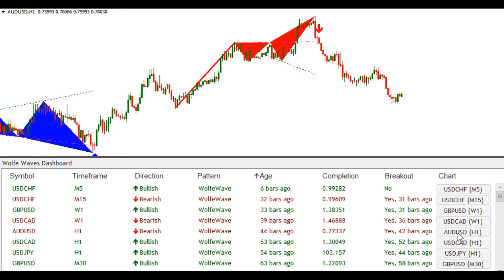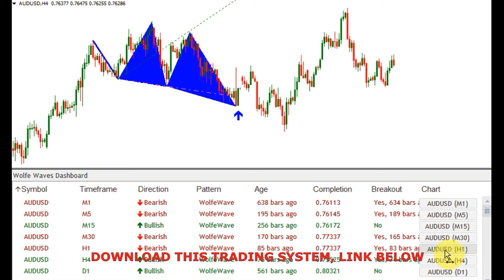Forex ea trader robot review, Trading Strategy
YOU COULD BE GENERATED UP TO 1000+ PIPS PER WEEK
GET FOREX STRATEGY AND TRADE PROFITABLY

"fibonacci trading" "fibonacci trading secrets" "5 min scalping